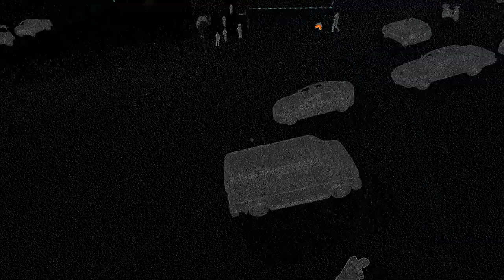Watch Dogs 2 - Pink Slips(Part 6)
Side Operation: Pink Slips
Part 1: 0:00 - 3:13
Part 2: 3:14 - 7:47
Another side operation I did and very stealthy.